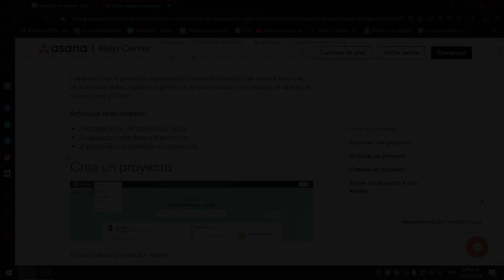Cómo Crear un Nuevo Proyecto en Asana (2O25) | Paso a Paso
Cómo Crear un Nuevo Proyecto en Asana
Si estás buscando un vídeo sobre Cómo Crear un Nuevo Proyecto en Asana, ¡aquí lo tienes! En este video, te mostraré Cómo Crear un Nuevo Proyecto en Asana. Asegúrate de ver el video hasta el final porque aprenderás a Cómo Crear un Nuevo Proyecto en Asana. Es fácil y sencillo de hacer desde tu teléfono o computadora portátil.